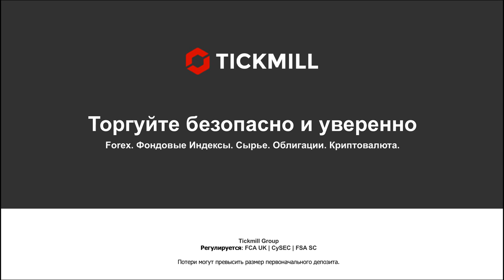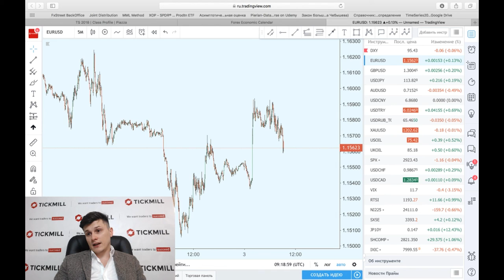Италия увлеклась политическими торгами